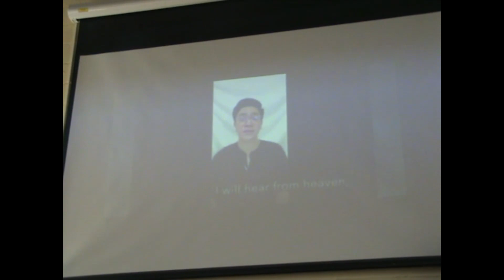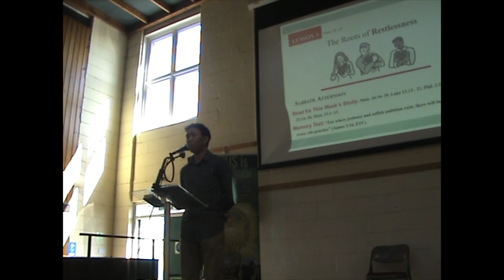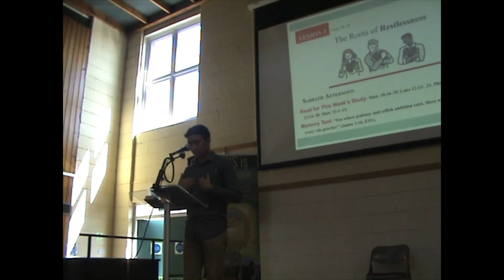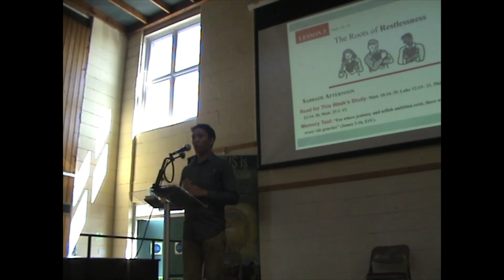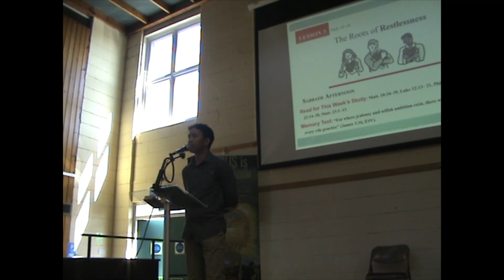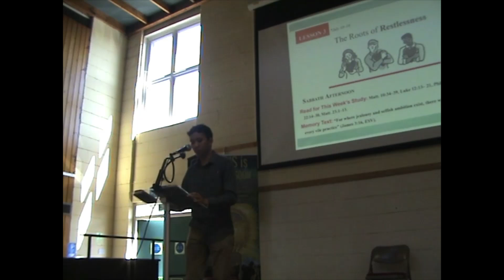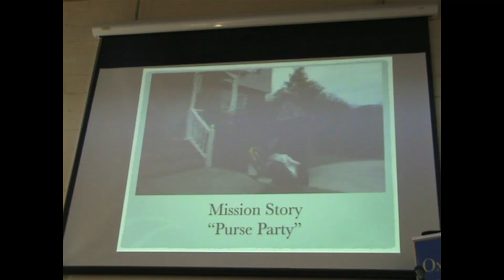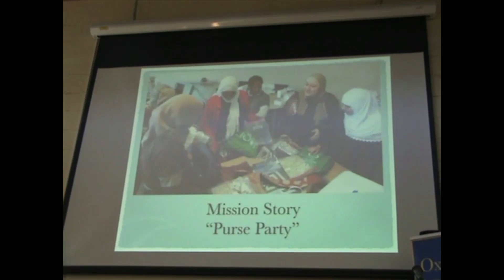Oxfil Sabbath School 17 July 2021